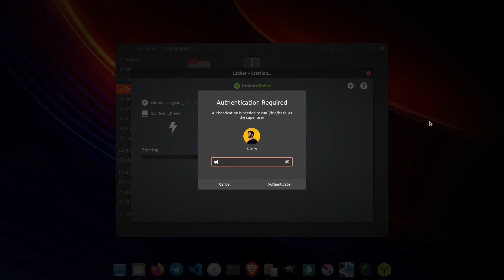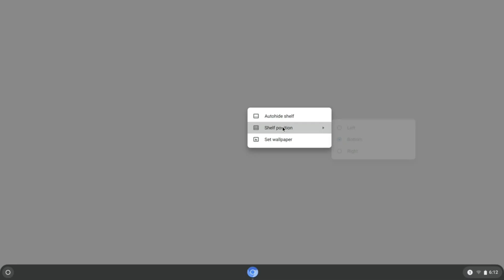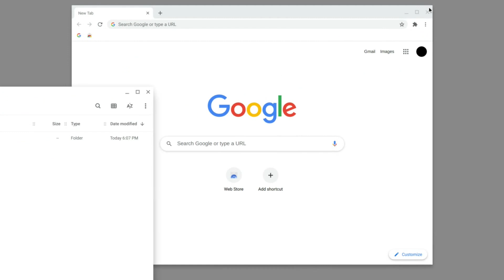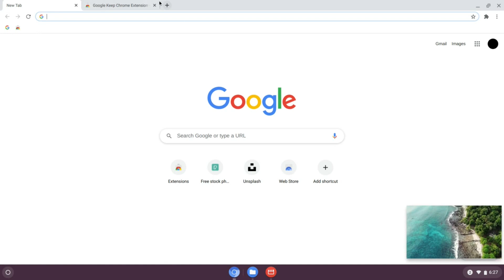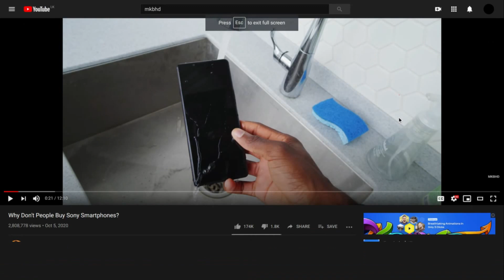Chromium OS in 2020: A glimpse into the OS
A quick look of Chromium OS. Google's open-source version of Chrome OS.
Overview of basic features and the look and feel of the Operating System.